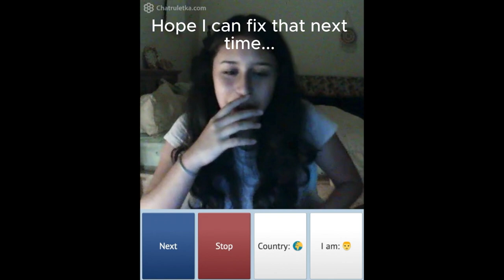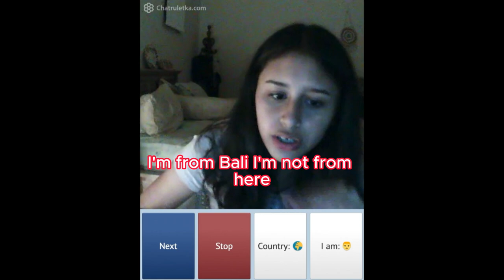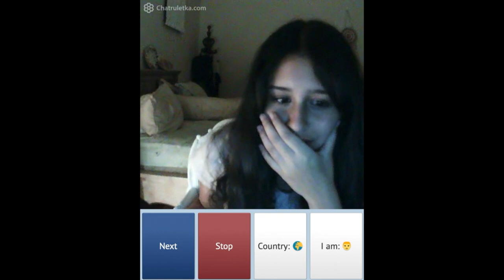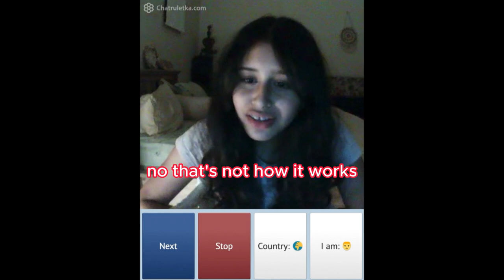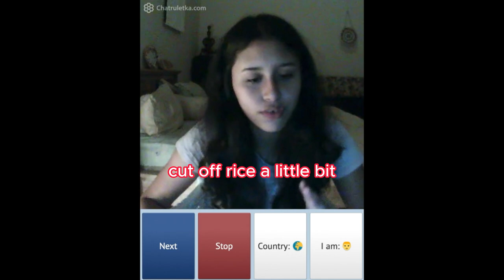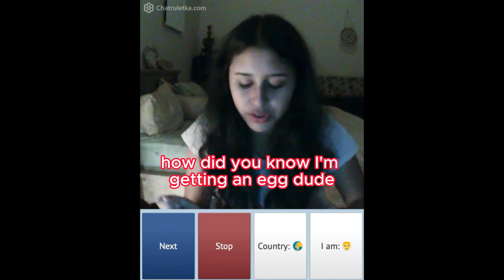Small Gym Talk on Chatruletka. Funny Interaction Though 🤣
She thinks I look alot like her coach!!! Do you believe her?